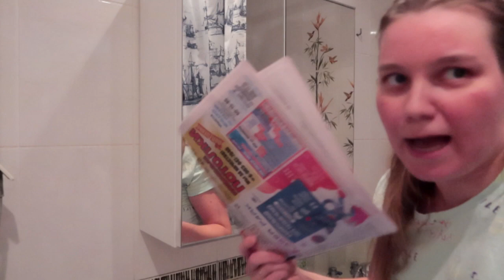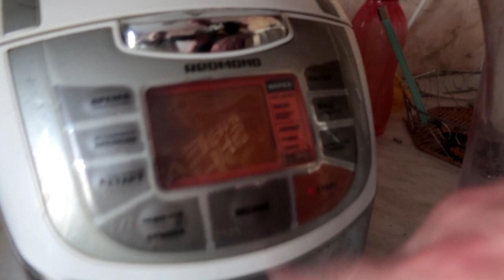VLOG:ХОЗЯЮШКА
Привет ,Меня зовут Мария!
И я рассказываю о обычных вещах, глазами необычного человека.
Я необычный человек...
У меня замечательный муж Алексей и сынуля Максим
Для посылок : г. Барнаул ул. Шумакова 38-88 \656058
Рудакова Мария Александровна